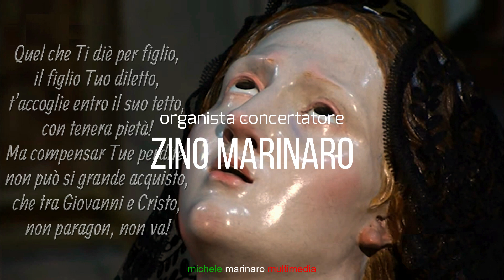FROSOLONE - DESOLATA 1988 (VI CANTO) di Don Giuseppe Maria De Carlo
FROSOLONE
CHIESA DI SAN PIETRO APOSTOLO
VENERDI' SANTO 1988
LE ORE DESOLATE DI MARIA
VI CANTO: L'AMARA PERDITA DI GESU' E LA FIGLIOLANZA DI GIOVANNI
Quel che Ti diè per figlio,
il figlio Tuo diletto,
t'accoglie entro il suo tetto,
con tenera pietà!
Ma compensar Tue perdite,
non può si grande acquisto,
che tra Giovanni e Cristo,
non paragon, non va!
Autore: DON GIUSEPPE MARIA DE CARLO (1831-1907)
Organista concertatore: ZINO MARINARO (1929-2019)
CORO SOLO DONNE
CORO: D'Abate Giuseppina, Maria Assunta De Simone, Maria Assunta Verrillo, Giuseppina Marinaro, Doriana De Simone, Luigina D'Antonio, Vincenzina Palangio, Colomba Prezioso, Maria Felice Prioletta, Antonella Verrillo, Lina Verrillo, Felice Di Iorio, Lillino Marinaro, Giorgio D'Antonio, Vitale Colarusso, Mimmo Pallotto, Nico D'Antonio.